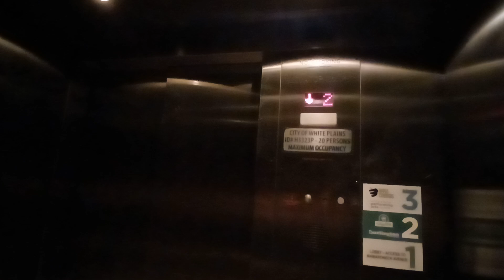MEI hydraulic elevators at the City Center mall (White Plains, NY)